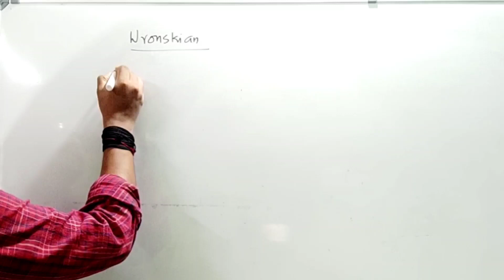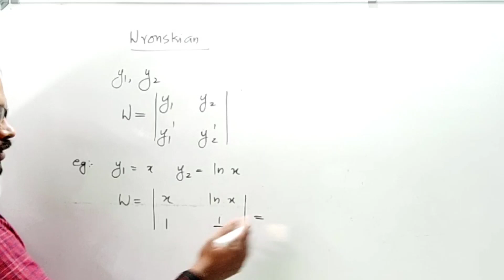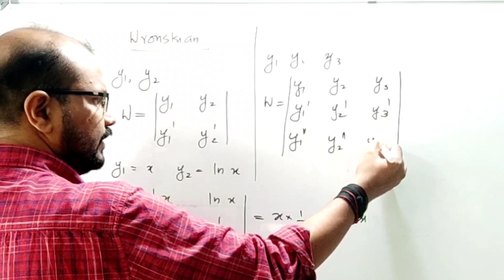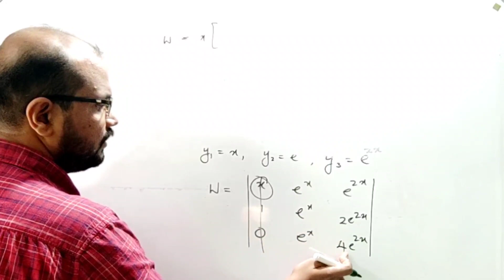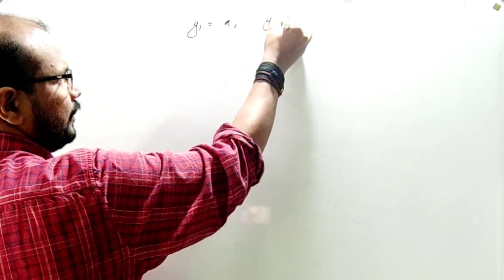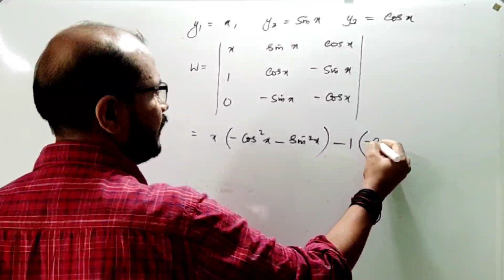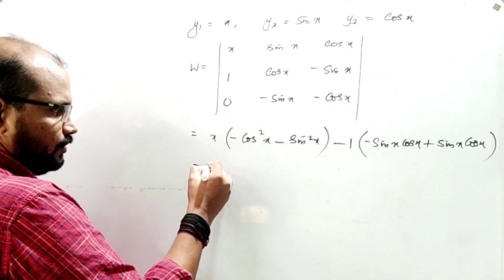Wronskian of three functions | Differential Equations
Wronskian of three functions
Differential Equations
BTech BSc